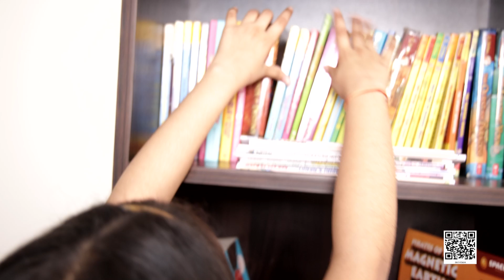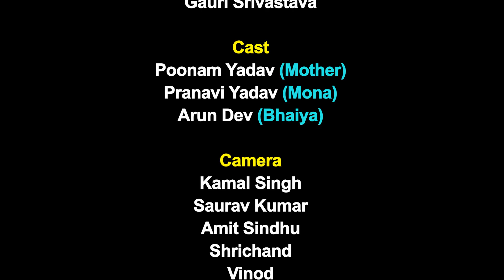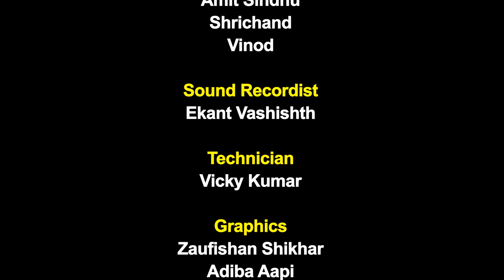NCERT Textbook_Class 6,_CH 4_Explorig Magnets - EP -2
This video will cover the characterstics of magnets which include poles ofmagnets, attraction and repultion and describe the use of magnets in navigation.